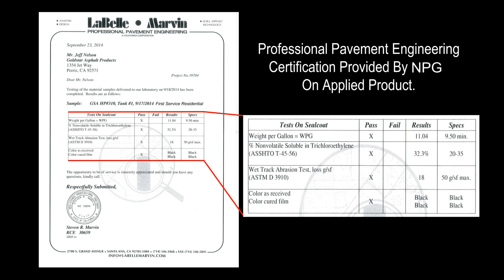Trilogy Seal & Stripe Project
Seal & Stripe using the Game Changer